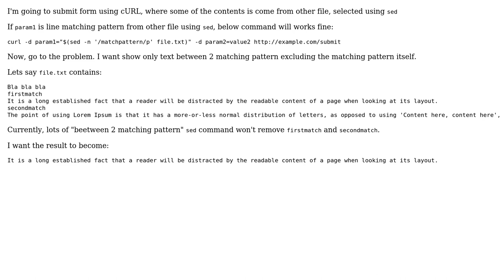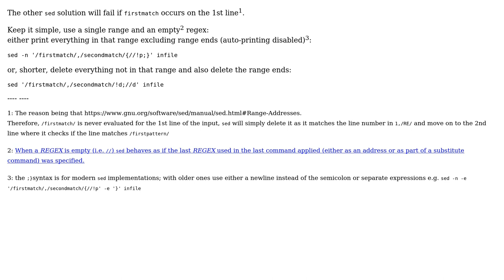Unix & Linux: Print lines between (and excluding) two patterns (3 Solutions!!)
Unix & Linux: Print lines between (and excluding) two patterns

With thanks & praise to God, and with thanks to the many people who have made this project possible! | Content (except music & images) licensed under cc by-sa 3.0 | Music | Images & others | With thanks to user lokomika user Jukka Matilainen user glenn jackman user don_crissti and the Stack Exchange Network Trademarks are property of their respective owners. You are responsible for your own actions.